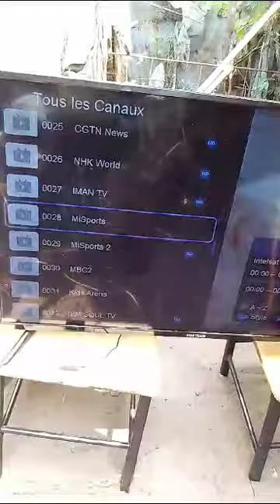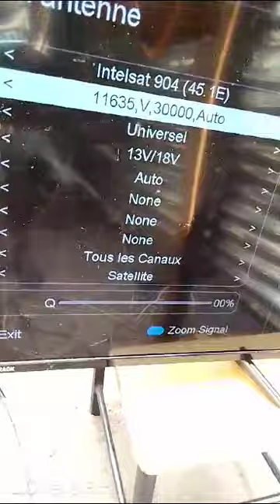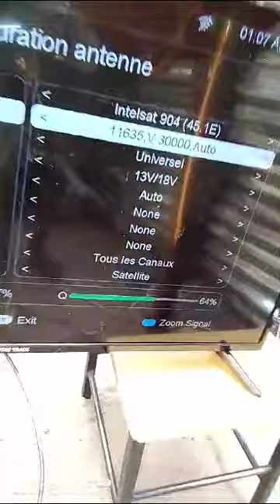multi lnbs on one dish setup